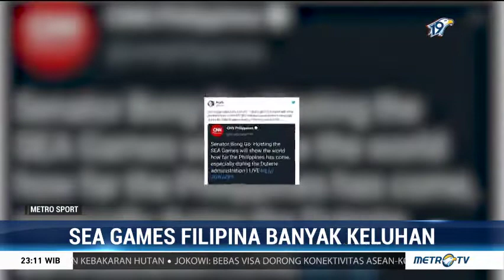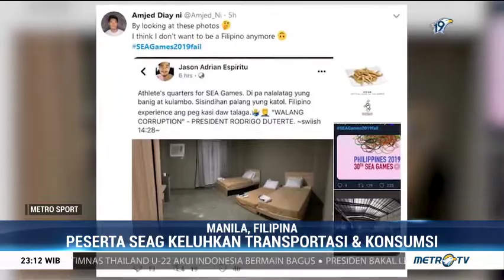Filipina Dinilai Tidak Siap Menyelenggarakan SEA Games 2019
Pesta olahraga Asia Tenggara, SEA Games 2019 kurang dari seminggu lagi akan dibuka. Namun, SEAGames2019Fail viral di medsos Twitter, sebagian besar berupa keluhan atas tidak siapnya panitia penyelenggara.